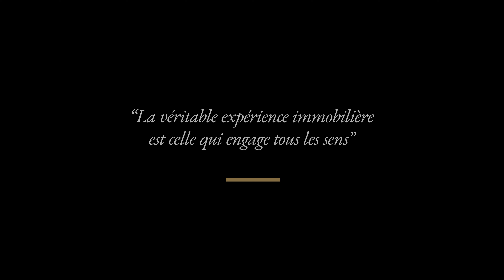Une maison familiale cosy et authentique | Un bien SIGNATURE by Office Immo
Votre agence Office Immobilier vous présente cette demeure située à une dizaine de kilomètres de Besançon, dans la commune de Mamirolle. Partez à la découverte de cette maison chaleureuse, cosy et idéale pour les grandes familles.